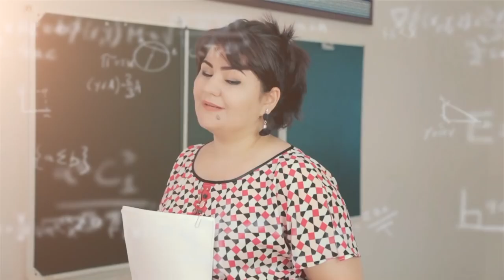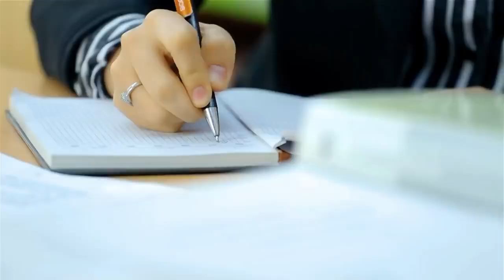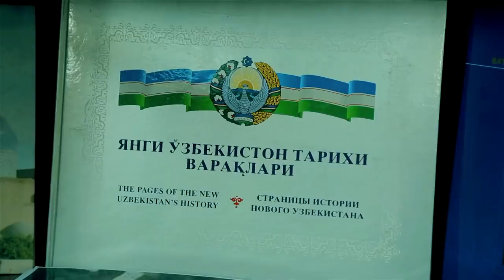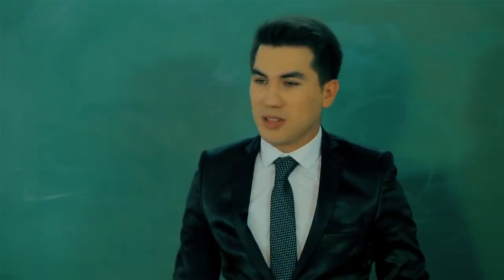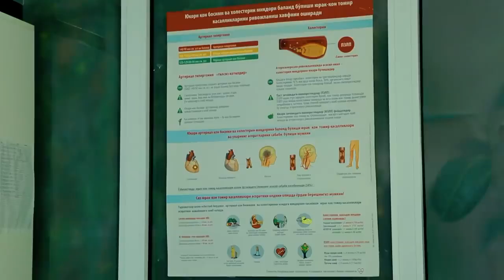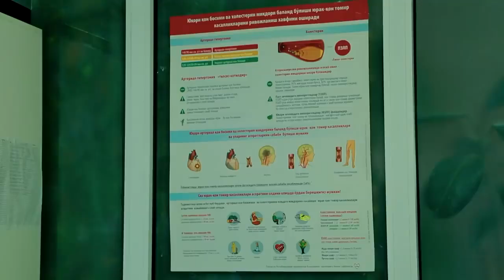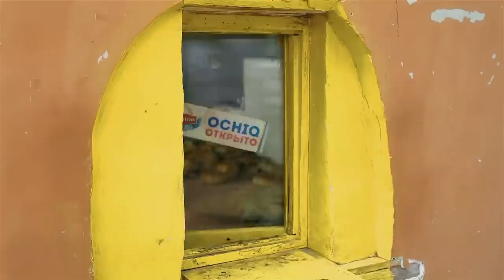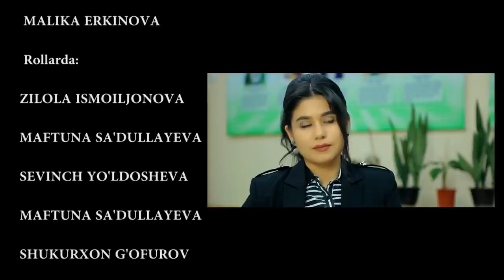РЕБЁНОК УЧИТЕЛЯ БОЛЕН - узбекфильм на русском языке